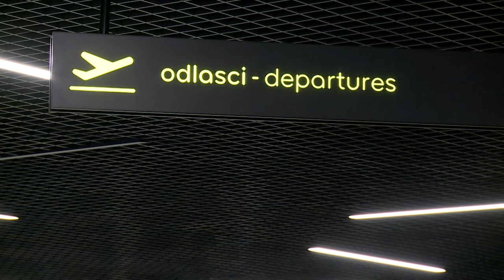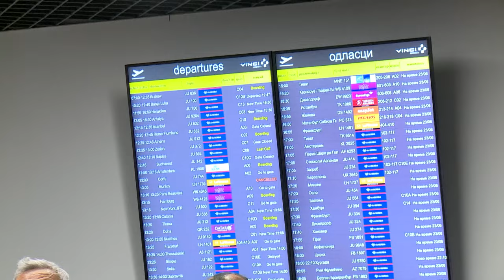Rado ide Izraelac u vojnike...